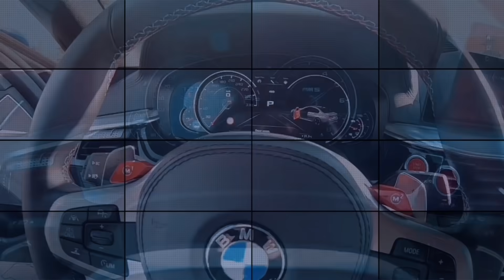MarioKproject - It's Time For Business ( coming soon )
Video: Likeclickwebdesign

Hello, I am Mario Kezzeti, creator of the Mario K project. Enjoy my original Chillout Relaxing Deep House Music, created with a lot of love for you.
Subject: ISRC Registration : ISRC BG-A6L-21-00001

Connect with MaroKproject:
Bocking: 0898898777